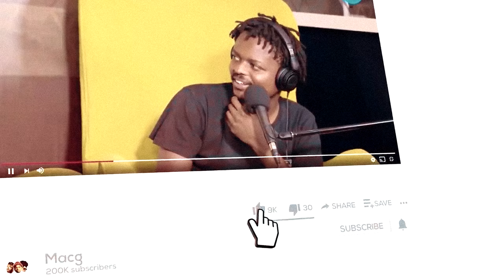Podcast & Chill With MacG & Rick Ross | Episode 1505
Watch Podcast & Chill With MacG & Rick Ross | Episode 1505🔥🔥😁

*WATCH Doja Cat Ft Lil Wayne, Ice Spice,Tyga, Rick Ross, Cardi B & Nicki Minaj - Paint The Town Red (Remix) HERE:👇🏽👇🏽*

*WATCH EMINEM Speaks On His New Amapiano Album, Mnike, Being Born In Botswana, Nasty C & More